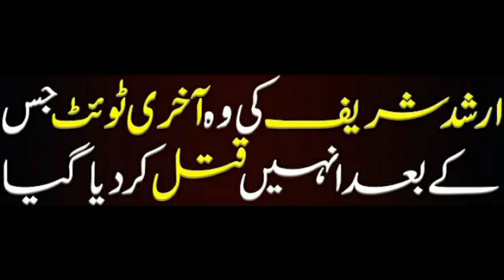Legal Services | Arshad Sharif Shot Dead | Reasons Behind Arshad Sharif Brutal Murder